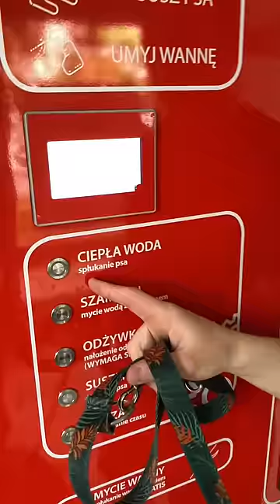Test myjni SAMOOBSŁUGOWEJ dla PSÓW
Dzisiaj testujemy myjnię samoobsługową dla psów, testerem jest nie myta przez 3 miesiące Fuga